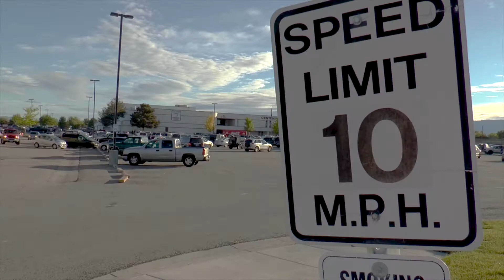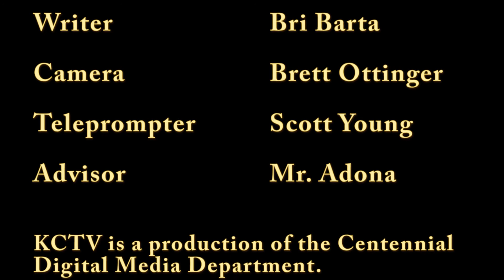KCTV May 22